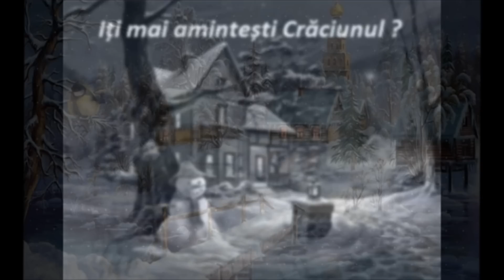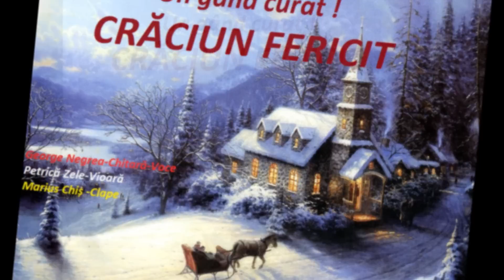Colinde - George Negrea - Aseară pe-nserate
Voce, chitară: George Negrea
Clape:  Marius Chiș
Vioară: Petrica Zele
Fie ca sarbatoarea sfanta a Nasterii Domnului sa va faca mai buni, mai curati si mai credinciosi.